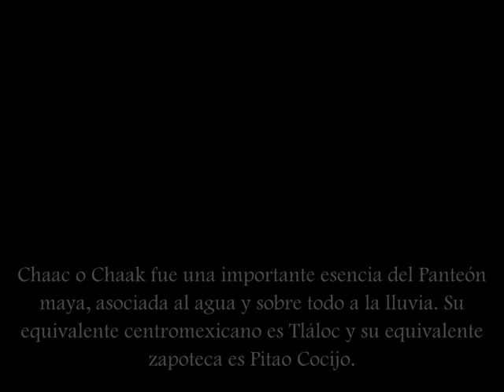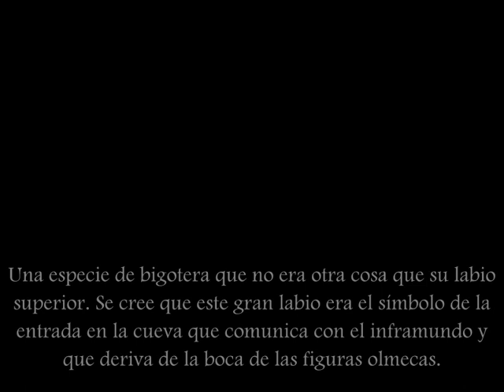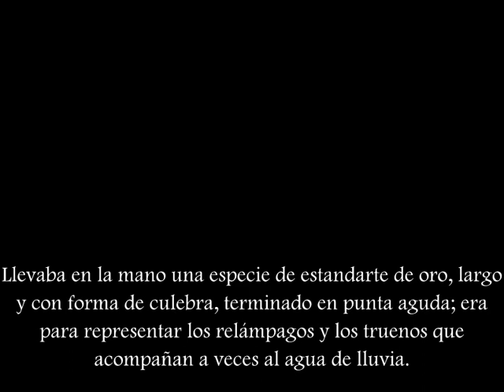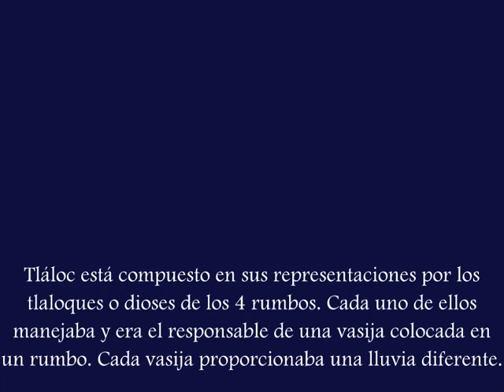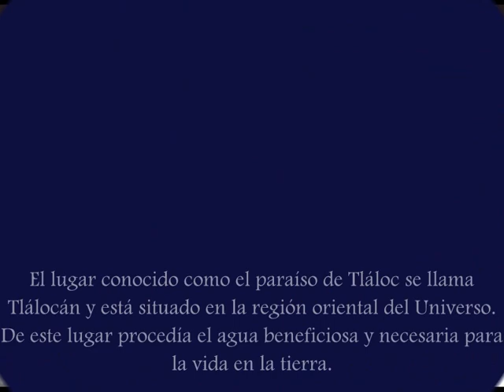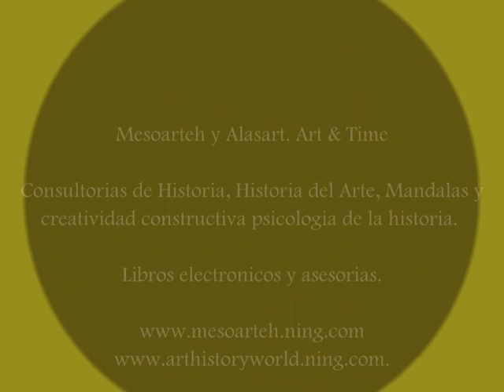TLALOC, CHAAC, COSIJO, LLUVIA EN MESOAMERICA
DIOS DE LA LLUVIA EN MESOAMERICA
CONOCIDO COMO TLALOC,
CHAAK , COSIJO.

was part of the pantheon of gods in Aztec religion. As supreme god of the rain, Tlaloc was also by extension a god of earthly fertility and of water. He was widely worshipped as a beneficent giver of life and sustenance, but he was also feared for his ability to send hail, thunder, and lightning, and for being the lord of the powerful element of water. Tlaloc is also associated with caves, springs, and mountains, most specifically the sacred mountain in which he was believed to reside. His animal forms include herons and water-dwelling creatures such as amphibians, snails, and possibly sea creatures, particularly shellfish.] The Mexican marigold, Tagetes lucida, known to the Aztecs as yauhtli, was another important symbol of the god, and was burned as a ritual incense in native religious ceremonies.

The cult of Tlaloc is one of the oldest and most universal in ancient Mexico. Although the name Tlaloc is specifically Aztec, worship of a storm god like Tlaloc, associated with mountaintop shrines and with life-giving rain, is as at least as old as Teotihuacan and likely was adopted from the Maya god Chaac or vice versa, and/or ultimately perhaps from an earlier Olmec precursor. An underground Tlaloc shrine has been found at Teotihuacan.

PAGINA WEB ALASART CONSULTORIAS